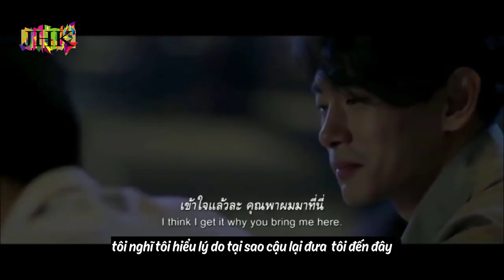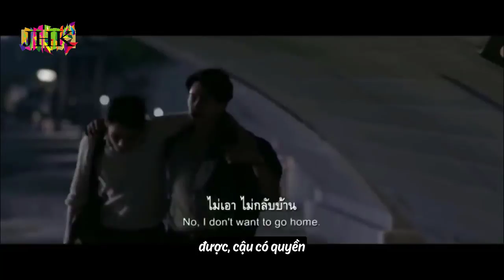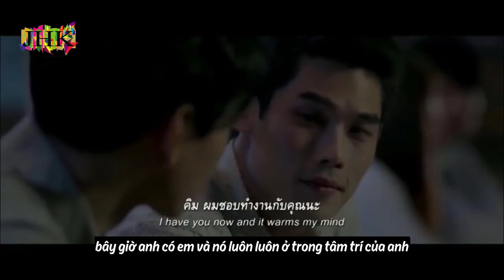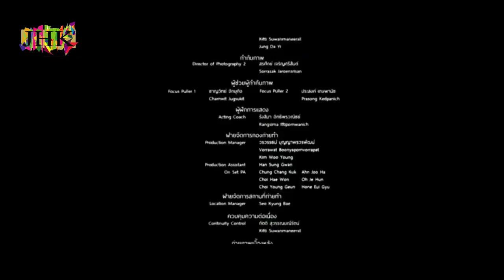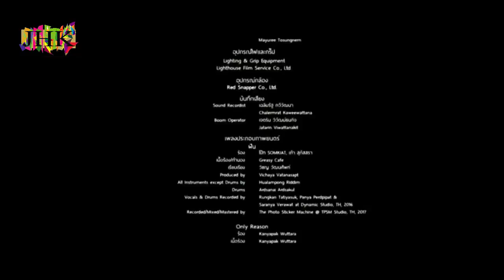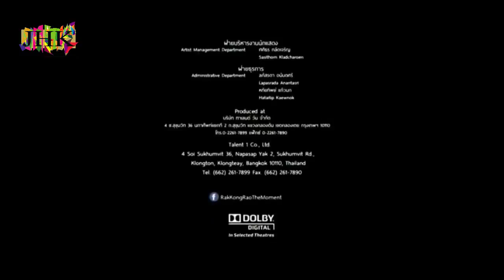Vietsub + Engsub BL The Moment (Khoảnh khắc)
một bộ phim ngắn hợp tác giữa Thái và Hàn